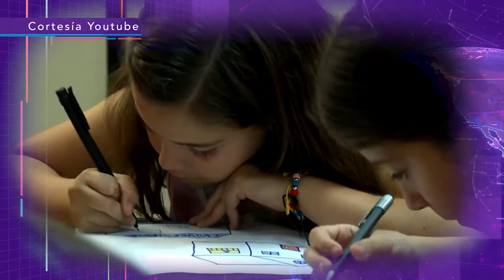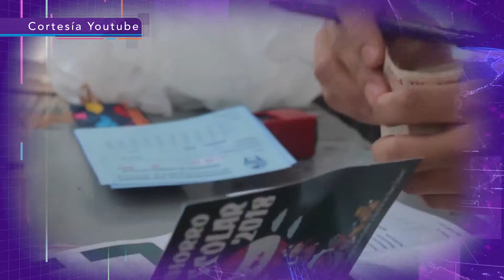RECOMENDACION NIÑOS AHORRADORES